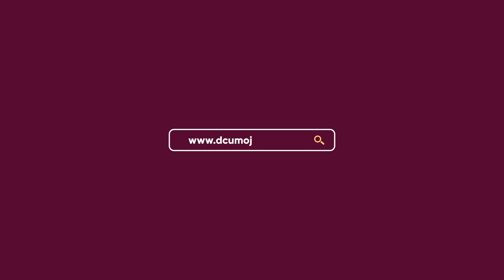DEVOTION WITH REV BETH WAWERU